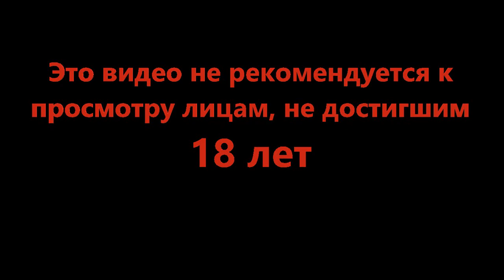Дебильной походчкой - Barotrauma #27